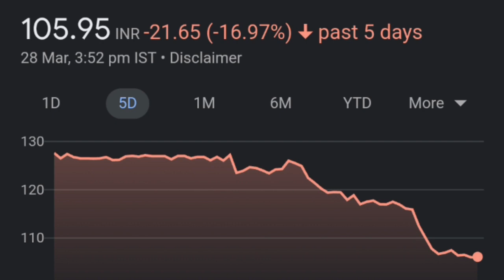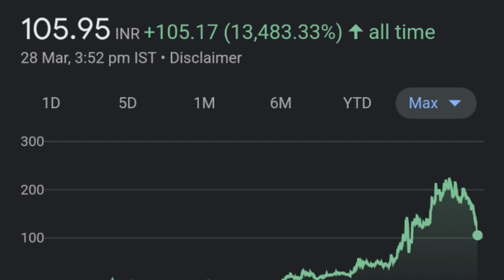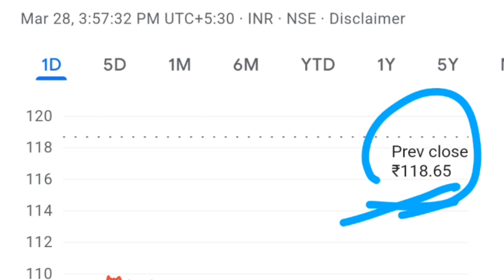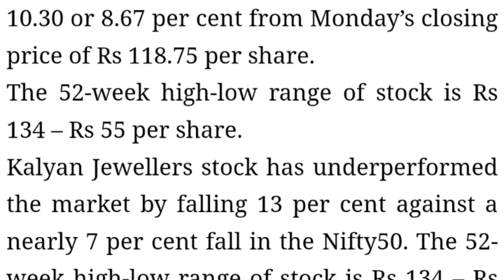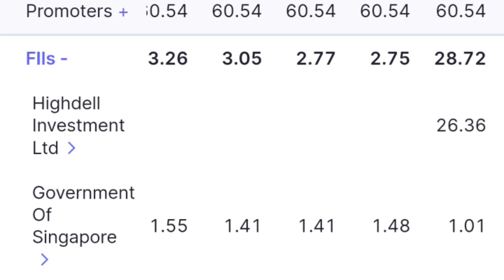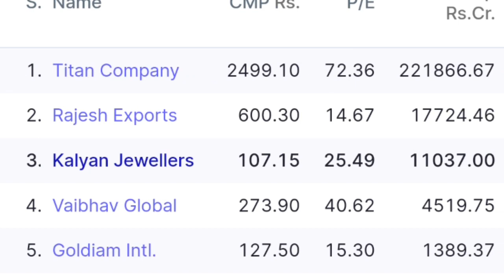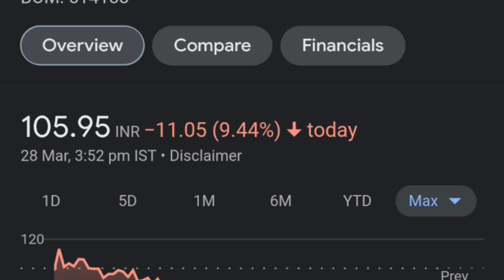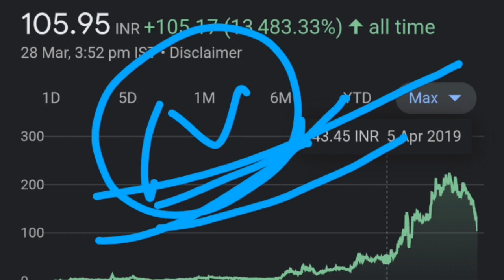Kalyan & Black Rose Stock crash 😭👈|Kalyan jewellers share latest news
thank youtube:)

TOPIC COVERED :
Latest news Kalyan Jewellers Stock
Latest news Kalyan Jewellers Share
Latest news today Kalyan Jewellers Share
Kalyan Jewellers Stock Latest NEWS tommorrow
Kalyan Jewellers Stock Latest News Today's
Stock Kalyan news
Kalyan share price
Kalyan share IPO price breakout
Kalyan share News
Kalyan share News today
Kalyan latest news
Kalyan Jewellers Stock Price
Kalyan Jewellers Stock
Kalyan Jewellers Share Analysis
Kalyan share price
Kalyan Jewellers Share target 2022
Kalyan Jewellers Share Latest News
black rose q2 results 2022
black rose industries share latest news black rose q2 results 2023
black rose industries share latest news today
black rose industries share anylasis
black rose
thank youtube